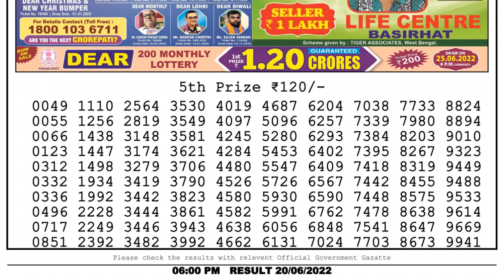🔴Dear Lottery Sambad Live 6pm today 20.06.22 Nagaland State Lottery Result